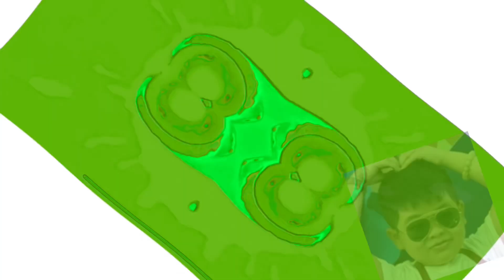Preview 1280 V19 Collection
It Took Me 7 Hours Enjoy Guys!